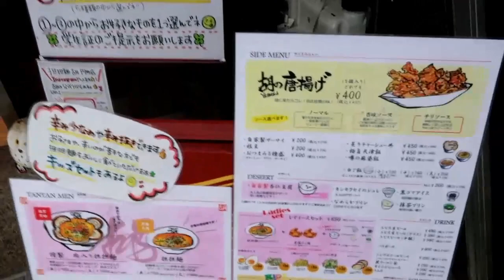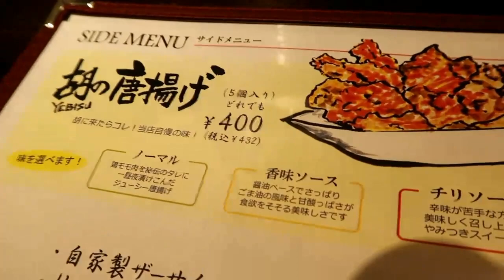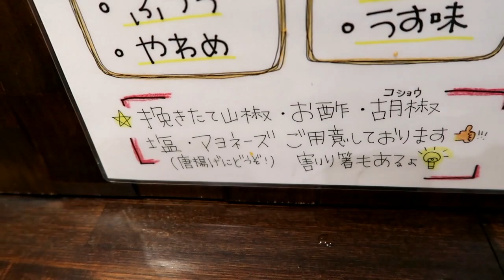【特大肉増し】ドロドロ濃厚激辛ラーメン【担担麺胡(エビス)】京都で一番旨い担々麺専門店《京都ラーメン》ramen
【本日のお店】